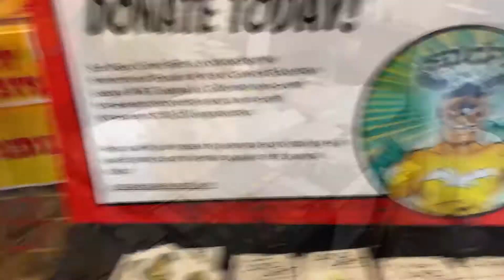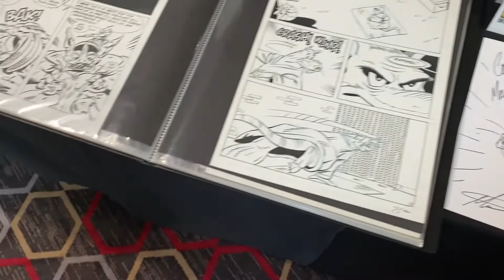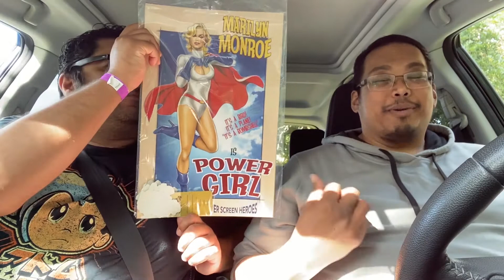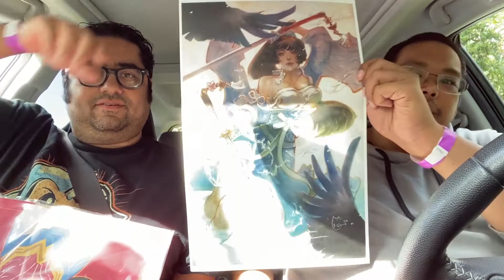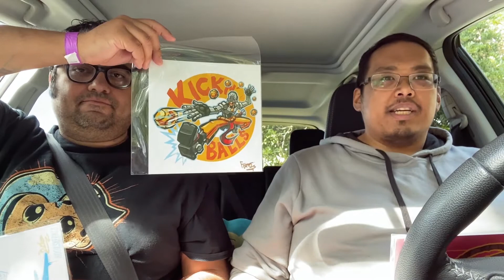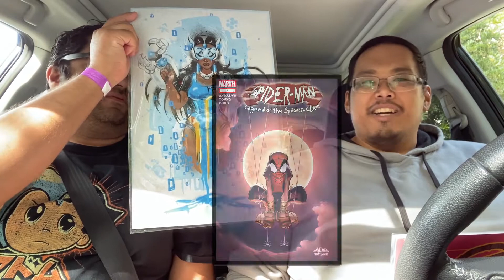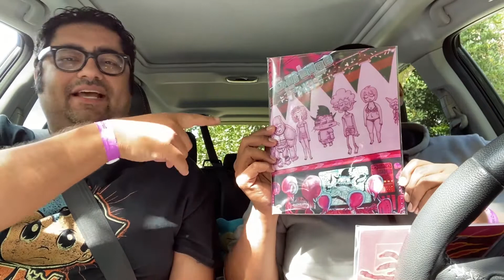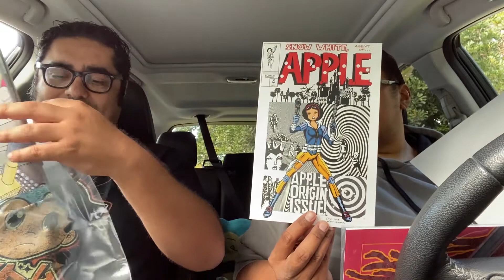Griz & Raz Comic Fest 2020 Adventures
WHAT'S going on my peoples! This is GrizGeek and this last weekend (March 7, 2020), my buddy Raz Holly from Ruby Bandit
and I went to Comicfest San Diego 2020! It was a boat load of fun. . .
We sat in a panel and have already forgot what it was about, looked at a bunch of collectibles and artwork, and bought art prints and stickers. . . so many art prints and stickers. . . So join us on this adventure of geeky fun. . . with the power of friendship!!! WOOT!!! Hahaha good times :P

Also if you wanna check out some of the artist we saw and showed off on this lil vlog vid thingy. . . check out the list below.

Artist we met and bought stuff form:
►Joe Phillips
» Instagram & Twitter: @joephillipsart

►Brian Bear
» Instagram & Twitter: @beapeabear

►Rodney Anderson Jr
» Instagram & Twitter: @penpaperflava

►Ricky Fang
» Instagram & Twitter: @hooksnfangs

►Becky Yard & Mikey Cossin of Amennation (A Pop Culture Comic Magazine)
» You can get Soda Pop Mag @

►Incandescence Comic by Drew F. Lee

► LAKEY INSPIRED Social Medias